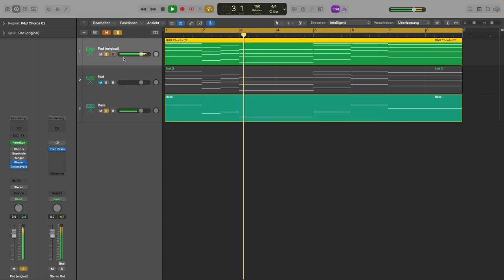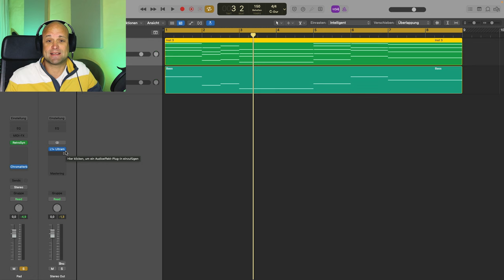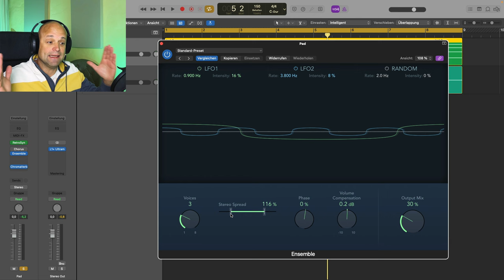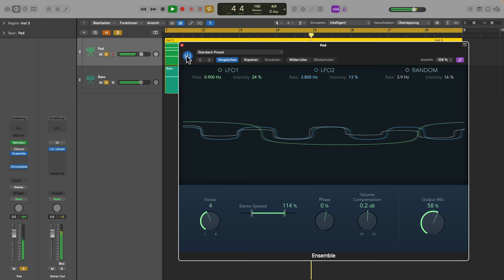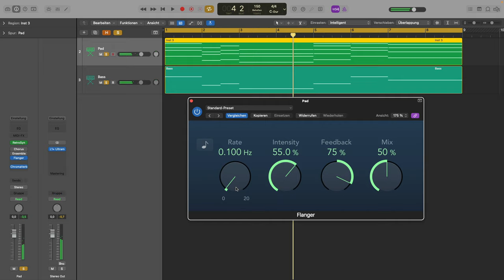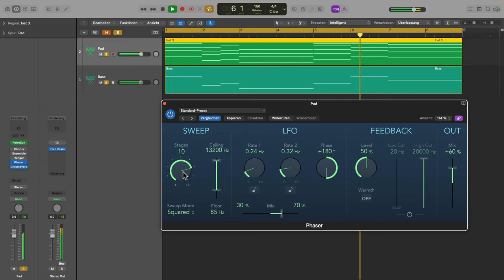Sofort fettere Sounds! (Logic Pro Tutorial)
Signature Sounds sind in der Musikproduktion extrem wichtig um deinen Produktionen einen individuellen Touch zu verleihen. In diesem Tutorial zeige ich dir wie du Modulationseffekte dafür nutzen kannst, egal ob du Beginner oder Pro bist!